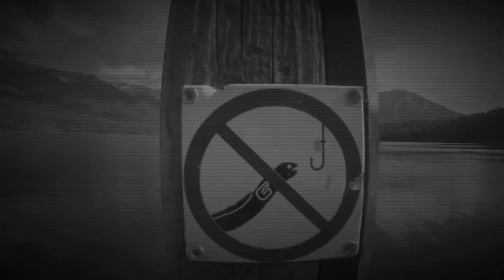Wild Pig, Red Deer, Mountain Goat and Trout hunting in New Zealand